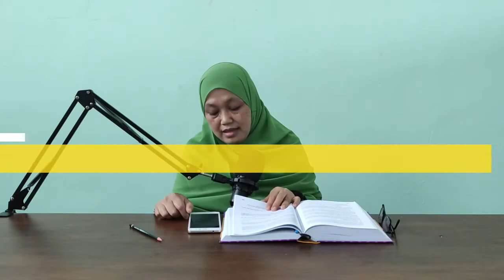Tafakuri - Apakah boleh perempuan memakai sepatu hak tinggi?